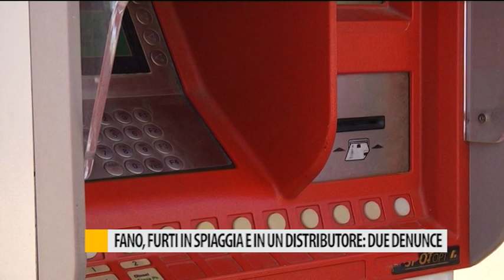Fano, furti in spiaggia in un distributore: due denunce